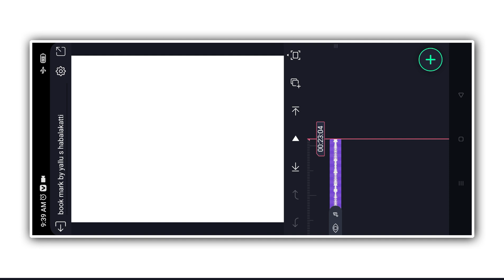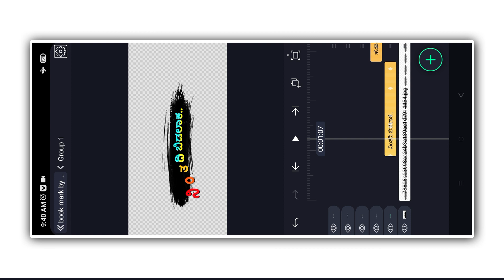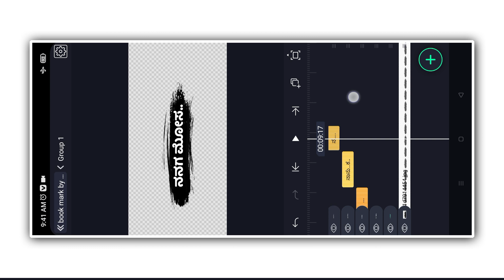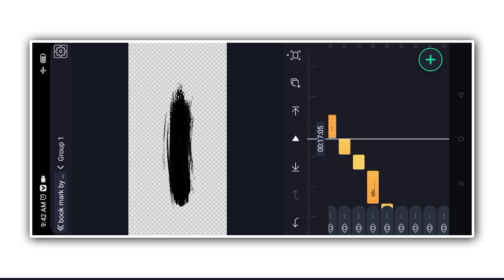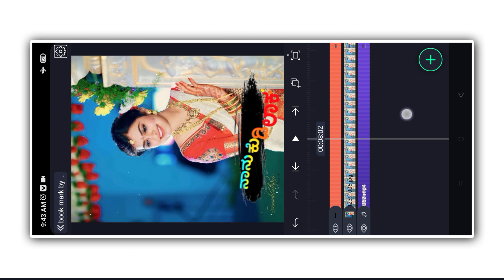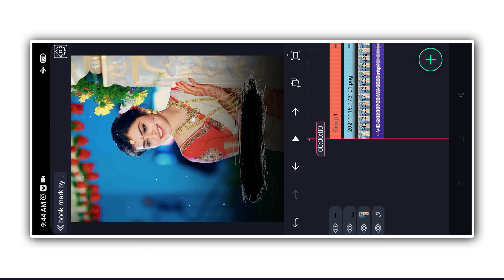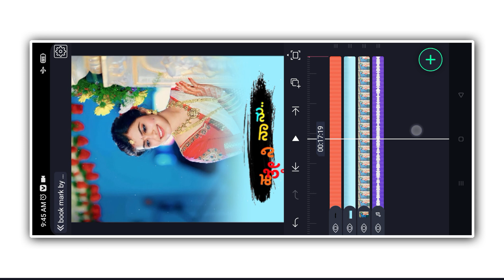malu nipanala janapada lyrics whatsppa status editing video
➡️👍ಲೈಕ್ ಮಾಡಿ
                 ➡️🔄  ಶೇರ್ ಮಾಡಿ
                                 ➡️🔔ಸಬ್ಸ್ಕ್ರೈಬ್ ಮಾಡಿ
                                            ➡️🤝ಸಪೋರ್ಟ್ ಮಾಡಿ